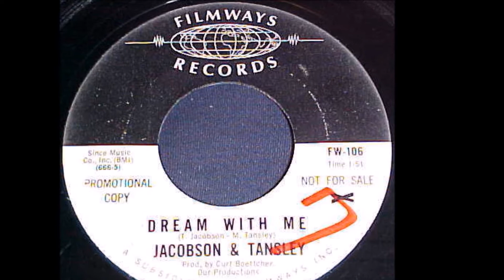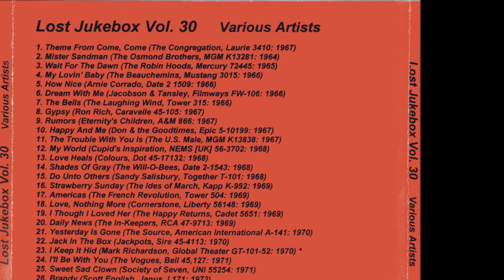Jacobson & Tansley - Dream With Me 1966